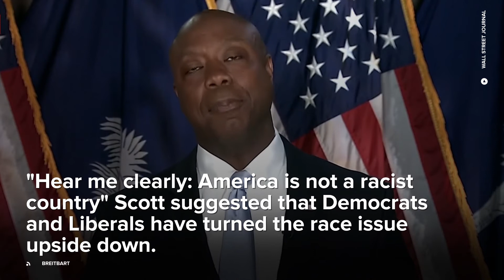GOP'S SEN SCOTT BLAMES DEMOCRATS FOR USING RACE AS POLITICAL WEAPON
POLITICS: GOP's Sen Scott blames Democrats for using race as a political weapon